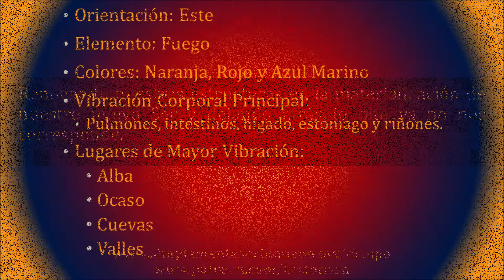Tzolkin 043° Movimiento A - Meditación 4 Alba & Ocaso. 2/Sep/2024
Renovando nuestras estructuras en la materialización de nuestro nuevo Ser y dejando atrás lo que ya no nos corresponde.